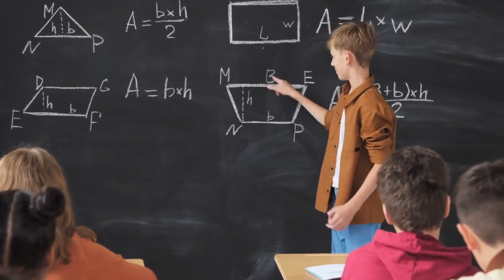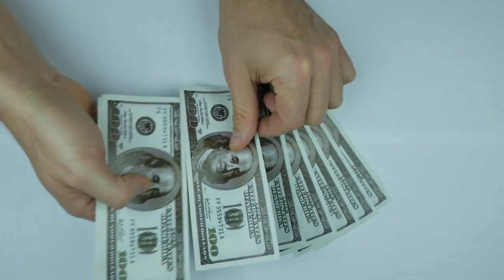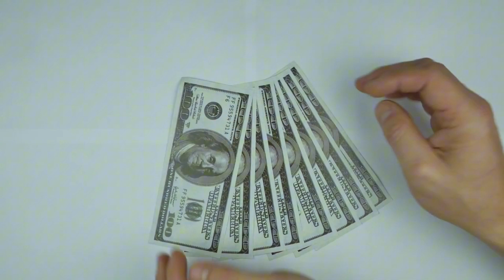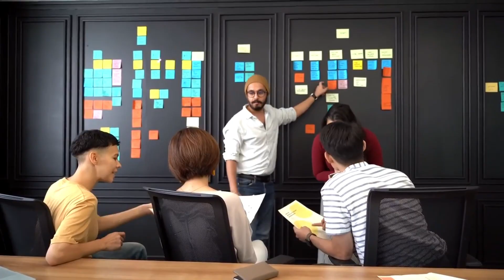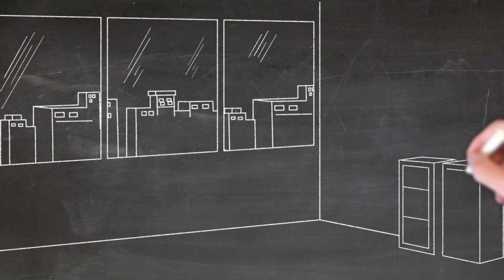16 Easy Remote Jobs (No Experience Needed)